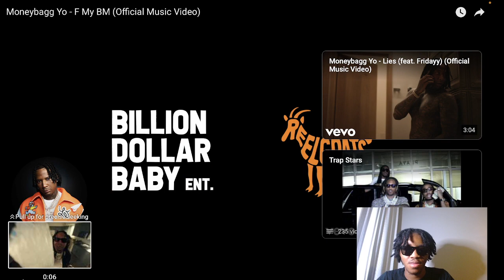Bagg gotta another anthem !! Moneybagg Yo - F My BM (Official Music Video) Reaction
Geezy reacts to Moneybagg Yo - F My BM (Official Music Video)